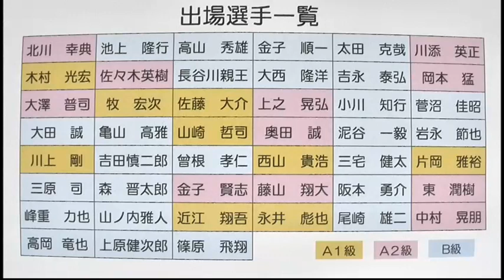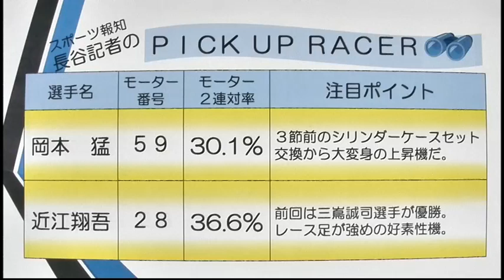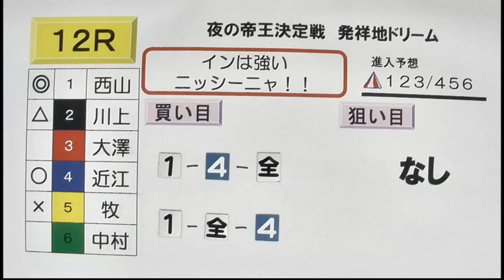夜の帝王決定戦 初日 展望番組（報知予想）